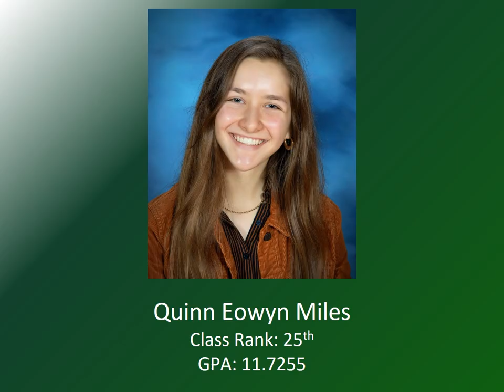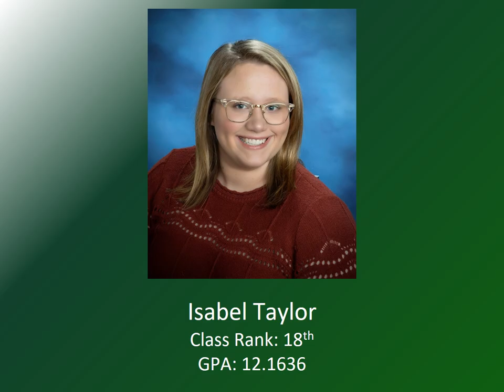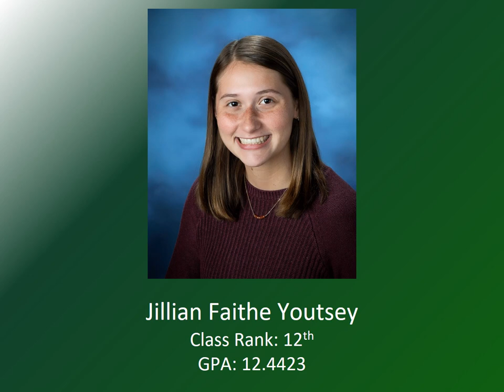Pendleton Heights High School Class of 2020 Top Ten Percent Virtual Recognition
Pendleton Heights is proud to recognize our Class of 2020 Top Ten Percent and their Honored Guest.